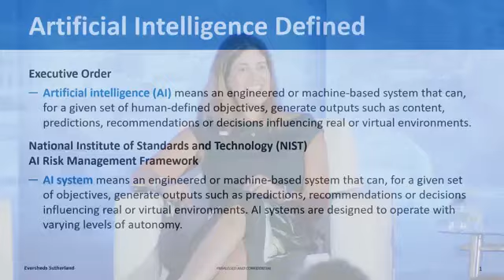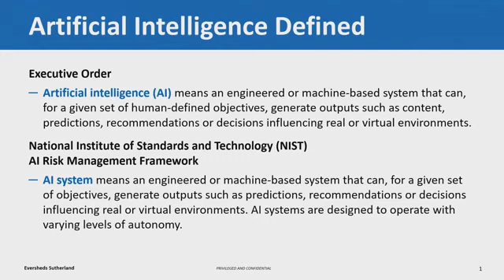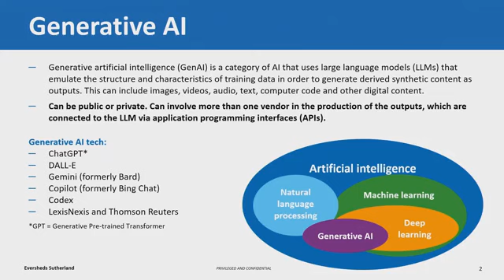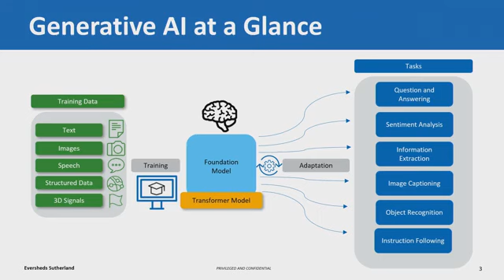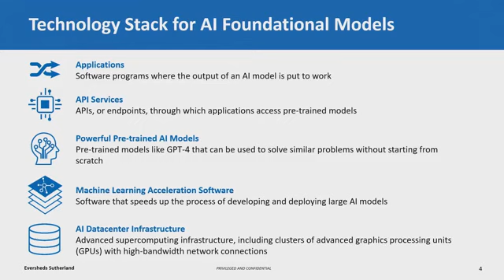BDC Roundtable 2024: AI, Cybersecurity and Data